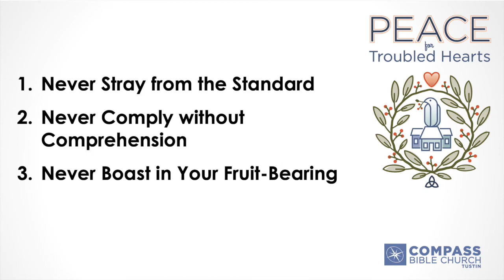Peace for Troubled Hearts, Part 9 (John 15:12-17)